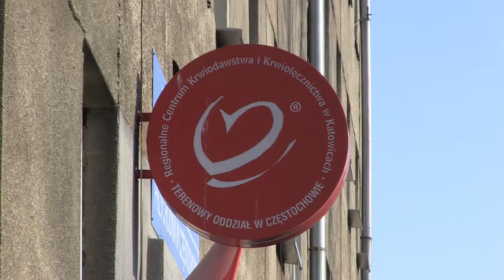Potrzebują twojej krwi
19 grudnia w terenowym Regionalnym Centrum Krwi i Krwiodawstwa w Częstochowie odbędzie się „II Świąteczna zbiórka krwi”